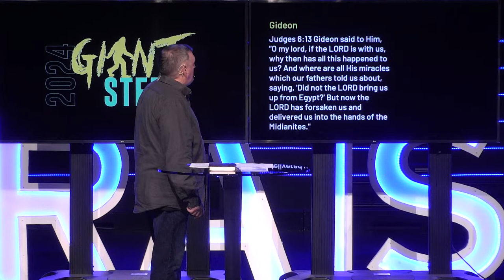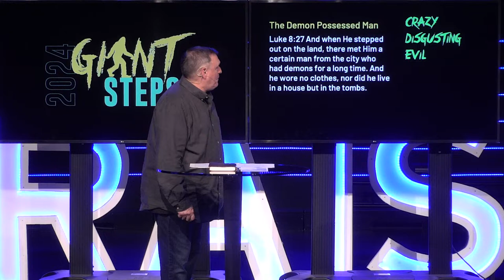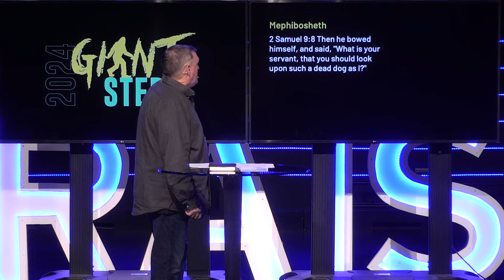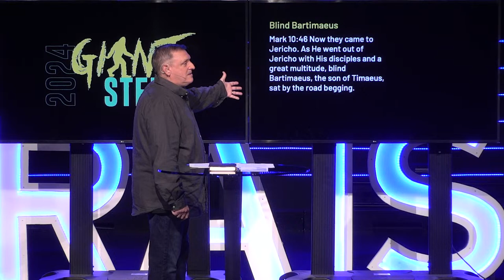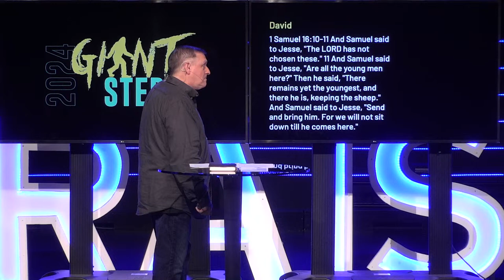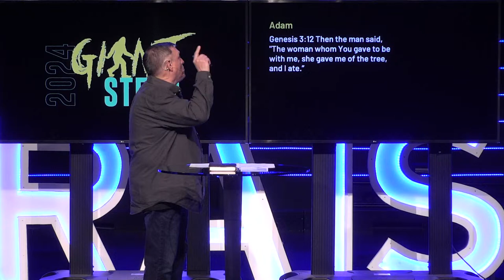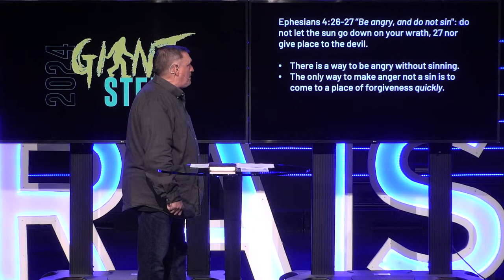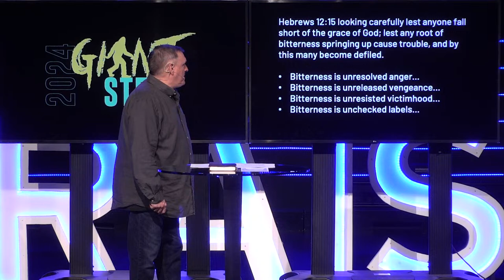OVERCOME THE LABELS THAT HOLD YOU BACK | Giant Steps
Pastor Bill Giovannetti exposes the damaging impact of negative labels and reveals God's perspective on your true identity. Discover how to step out of doom and gloom labels and embrace the transformative power of God's love in this life-changing message.

Thank you for choosing to worship at Pathway Church! We are a fellowship of faith committed to Christ, His Word and to seeing the whole world reached with His Gospel!

ONLINE & ON SITE SERVICE TIMES: Saturday 5:00 PM - Sunday 9:30 & 11:15 AM Service (Pacific Standard Time)

Veritas School of Biblical Ministry (Join a Tribe of Biblical Scholars) Pastor Bill’s Facebook

SUPPORT THE MISSION OF PATHWAY CHURCH / We have expanded our ministries online and are providing resources to individuals, families, and groups. Pathway’s mission is to HELP PEOPLE FIND AND FOLLOW GOD. This is our focus and we have not stopped or slowed down. People just like you are hearing the Gospel preached and responding. People just like you are discovering their identity in Christ and learning the riches that are yours because you are in Christ. People just like you are being grown strong and mature as a follower of God. People just like you are being used in incredible ways to serve those around you. Your support makes all of this possible.